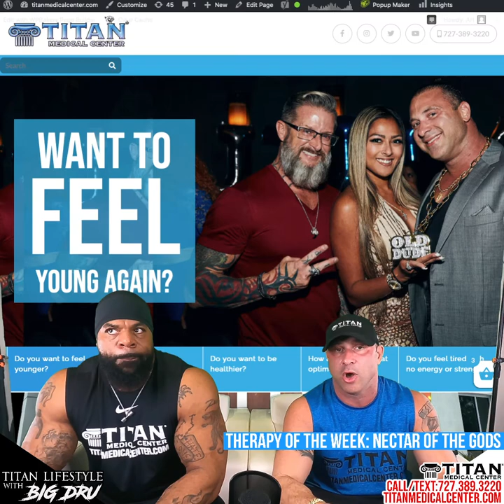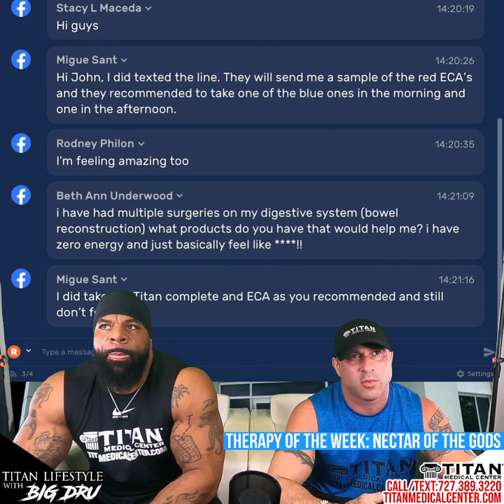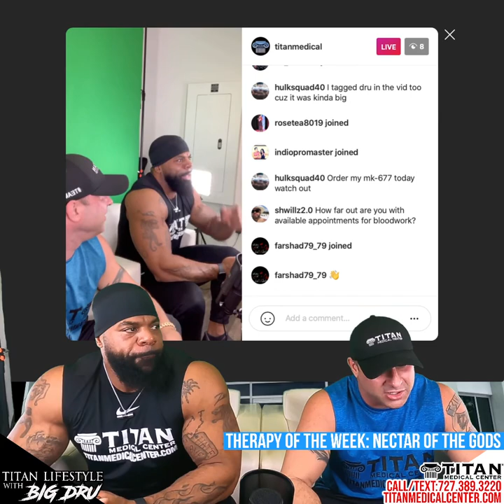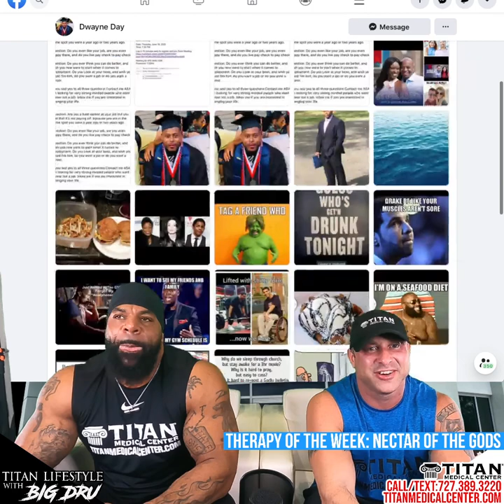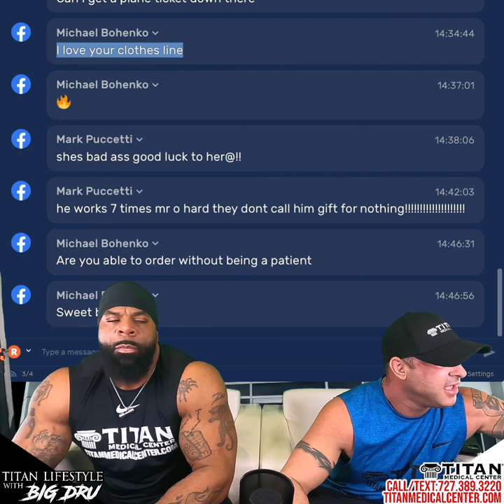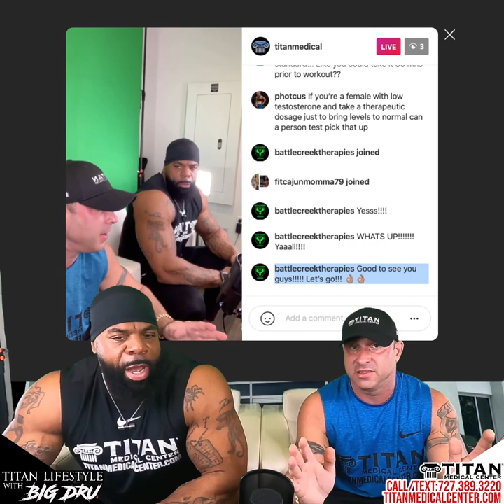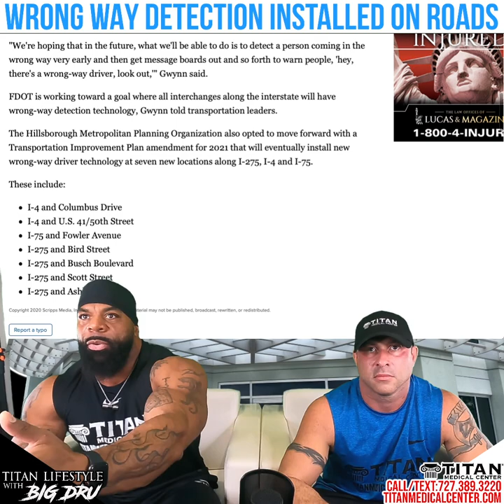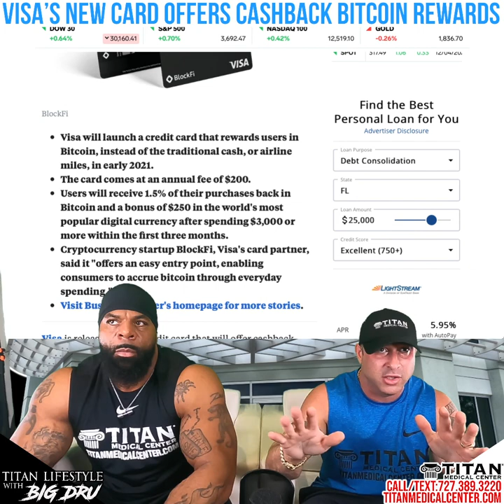12/4 Titan Lifestyle w/ Big Dru & John:Nectar of the Gods-Olympia Weekend-DJI cinematic FPV drone...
12/4 Titan Lifestyle with Big Dru & John Tsikouris
TOPICS:
LIVE Q&A!
- Therapy of the Week: Nectar of the Gods
- Dec 17-20 Olympia Weekend in Orlando!
- Photo leaks of DJI’s cinematic FPV drone
- Wrong way detection installed on roads
- Cosmic Christmas miracle:Jupiter & Saturn align into Christmas Star
- No more salads at McDonalds
- Visa’s new card will offer cashback Bitcoin rewards

* EVENTS:
1/10: Festivals of Speed St. Pete
1/24: Festivals of Speed Orlando